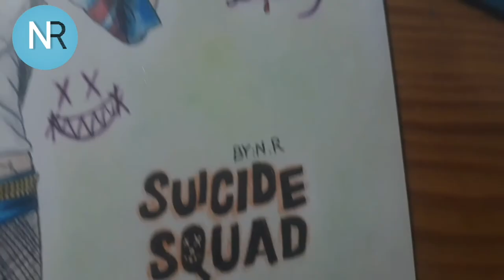Suicide Squad 2 Harley Quinn Painting❣⛓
I know most of you watch the Suicide Squad But the Second movie was fire and i painted Harley Quinn of this Show